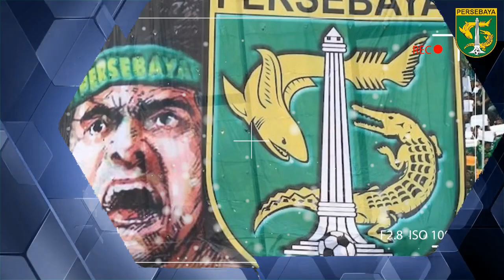SOLD OUT!! Kuota Tiket Persebaya vs Arema FC 25 Ribu